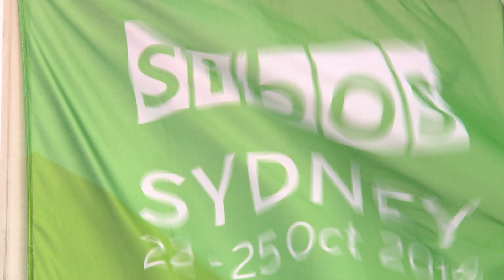Sibos 2018 Sydney: Day three highlights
Day three highlights from Sibos 2018 Sydney included the second Breakfast Keynote with Dr Ayesha Khanna diving into how to leverage the potential of Artificial Intelligence; The Big Issue Debate that considered ‘Disruption in the payments landscape’; and The Future of Work session that looked at how the evolution of technology will impact our working lives.